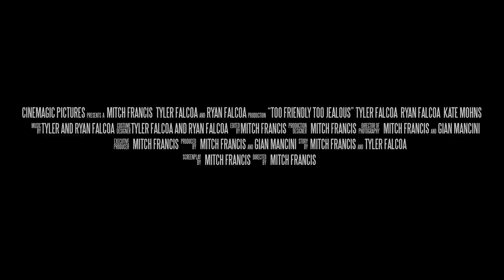Tyler & Ryan - Too Friendly, Too Jealous (Official Music Video)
THIS IS THE OFFICIAL MUSIC VIDEO RELEASED FOR TYLER & RYAN'S "Too Friendly, Too Jealous"!

MUSIC WRITTEN, RECORDED AND PRODUCED BY TYLER & RYAN
MUSIC VIDEO WRITTEN AND PRODUCED BY MITCH FRANCIS, GIAN MANCINI, AND MICHAEL CHIBANTE; CINEMAGIC PICTURES

IF YOU WANT TO SEND US FAN MAIL:

Tyler & Ryan Fan Club
USA

LYRICS COPYRIGHT - T&R (2017)

Intro:
I wanna, I wanna, I wanna let you go

V1.
It all started just the other day,
I guess you'd say when you left the house, flew the other way.
I guess we always had a thing over the phone
It keeps me guarded and I feel like I'm less alone.

It's never easy, even when it's all good
And when it's bad, I suggest we could
Talk on the phone till we get it alright
But then you're busy posting pictures with him all night

Chorus:
You got all your friends, you got em' till the end
You got me here, do you need more, I don't understand
You're too friendly, I'm too jealous
You're so giving, I'm so selfish

I don't care where he's from, what he has or what he's done
He's got two minds, but he's only using one, girl

V2:
Why do I think that everytime you leave
You think about somebody, other than me
But when I bring it up you say there's no else
And you keep all your conversations to yourself

I'm not overbearing, I just see it the way it is
Say I'm Interfering, but I'm not the one with the list
Of people that I talk to, of people that I see
If I was so important, you'd leave them all for me